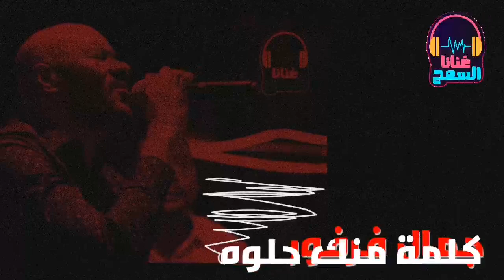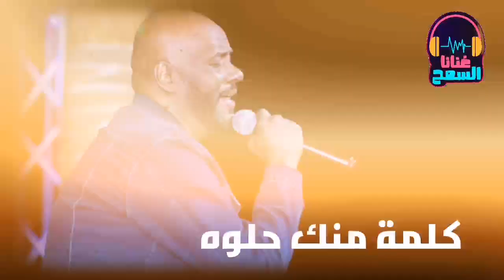كلمة منك حلوة & دايما مساهر ليك ♫ الملك جمال فرفور _ jamal farfoor ◀ غنانا السمح - Gunana Al-Same7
◀ غنانا السمح - Gunana Al-Same7 _ كل الاغاني و الحفلات الحصرية  sudanese music
كلمة منك حلوة & دايما مساهر ليك ║ الملك جمال فرفور - jamal farfoor ║ اغاني سودانية 2021